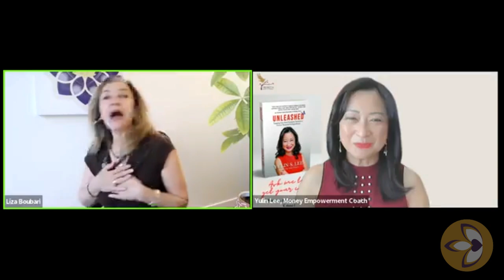Real Talk with Yulin S Lee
Today we are talking with Yulin S. Lee, a best-selling author, entrepreneur, money manager, and women's advocate.